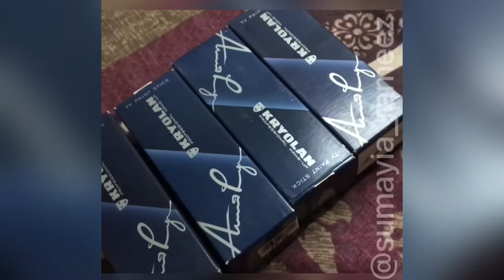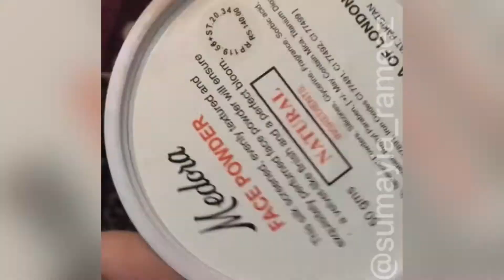Kryolan TV paint stick fake v/s original || Does master copy work better????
For more detail about to buy this masterpiece you can inbox me on my instagram